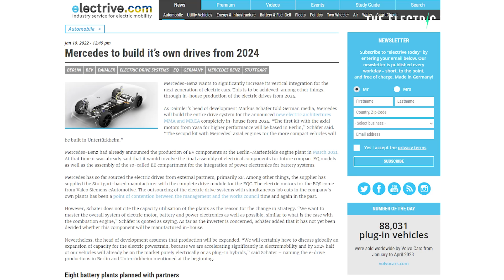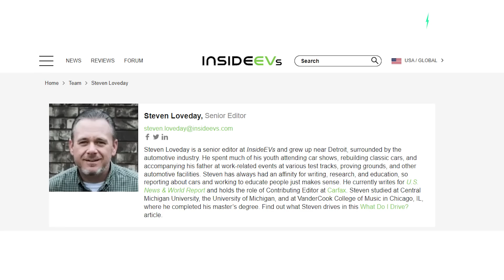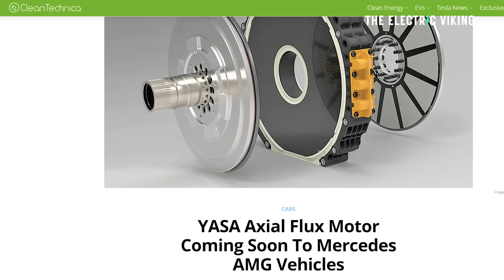How Mercedes plans to challenge Tesla's efficiency using Formula 1 tech